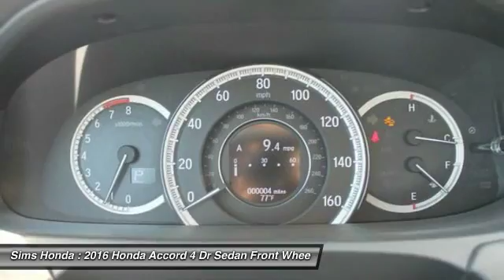2016 Honda Accord Burlington WA 1925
2016 Honda Accord EX-L

Sims Honda
1615 S. Goldenrod Road

Pick up this Wb/White 2016 Honda Accord, available today at Sims Honda. Featuring Automatic transmission, it has 25 miles. This could be the one you've been searching for.